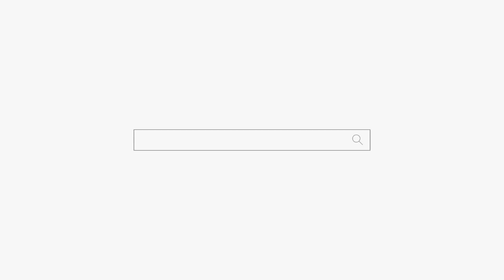텐션이 넘치는 여자ㅋㅋㅋ 중랑구점집 용군TV 무당 면목동점집 연수당